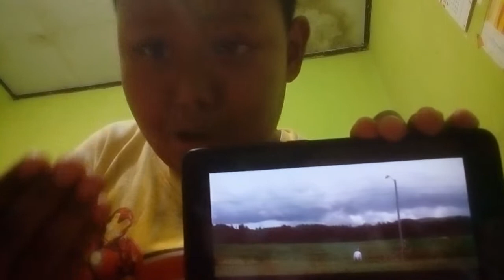hope yahh guys